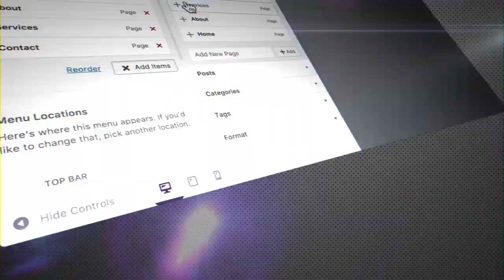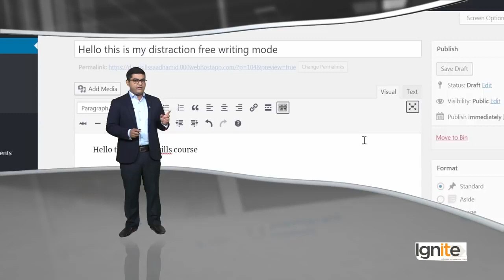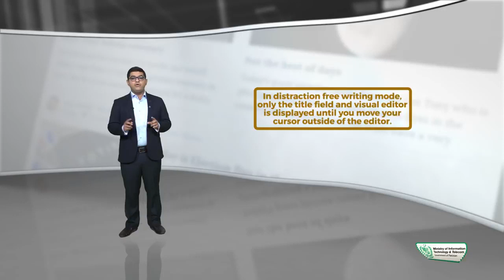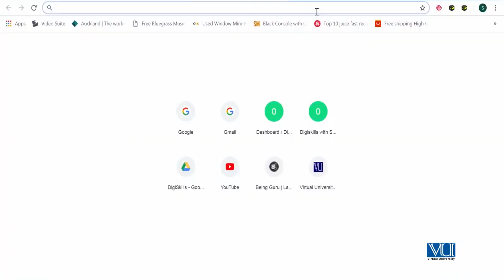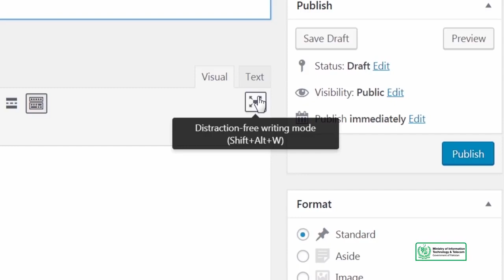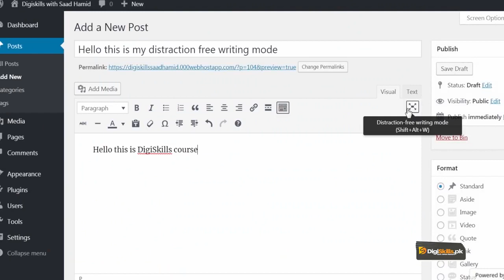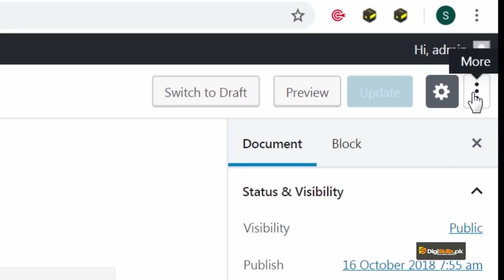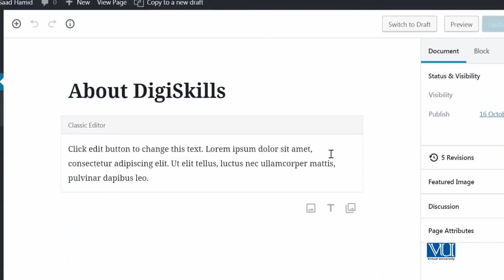041 WordPress in Urdu Hindi by DigiSkills Full screen editing720p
1. Freelancing
2. E-Commerce Management
3. Digital Marketing
4. Digital Literacy
5. QuickBooks
6. AutoCAD
7. WordPress
8. Graphics Design
9. Creative Writing
10. SEO (Search Engine Optimization)